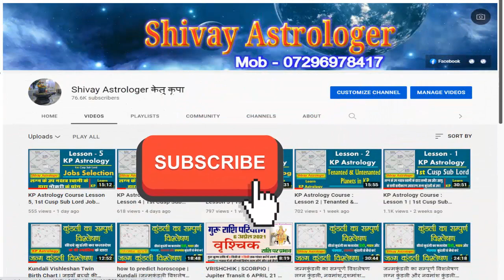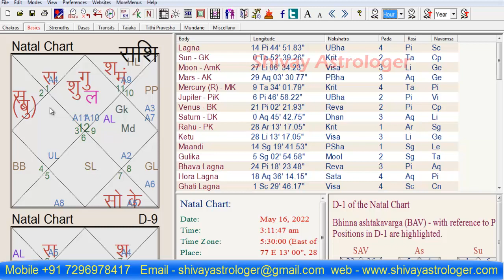15 मई 2022 सूर्य राशि परिवर्तन | sun transit in Taurus 2022 | सभी राशियों के लिए प्रभाव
15 मई 2022 सूर्य राशि परिवर्तन | sun transit in Taurus 2022 | सभी राशियों के लिए प्रभाव.

shivay astrologer
For Horoscope Analysis Contact or WhatsAppus at our Number

Dashmansh kundli Part -2 | 2nd house in D-10 Chart | आपके कर्म के कितना पैसा और कंहा से आएगा पैसा
Dashmansh kundli Part -3, 3rd house in D-10 Chart, तीसरे घर से नोकरी और व्यापार के गुण सीखे
Dashmansh kundli Part -4, 4th house in D-10 Chart, चतुर्थ घर से नोकरी और व्यापार के गुण सीखे